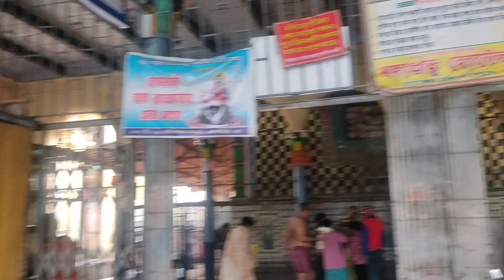Aaj Tarkeshwar Mandir ghumne gae temple travelvlog familyvlog bholebaba ! NG VLOGS!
Tarkeshwar mandir visit